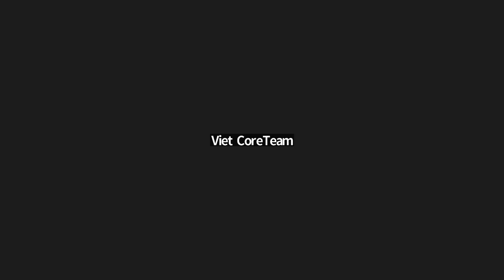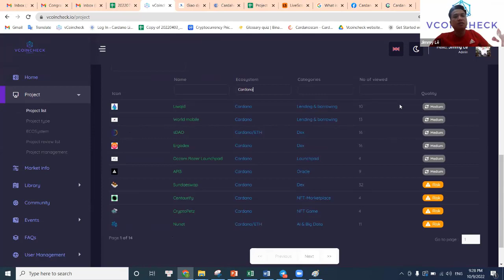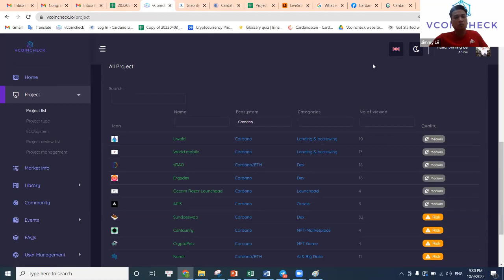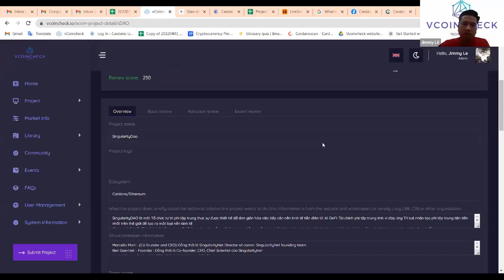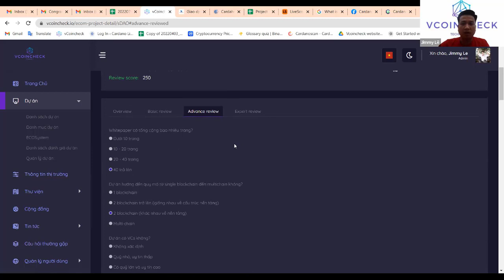Cardano & Crypto - AMA VietCoreTeam (09/10/2022)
Cardano & Crypto - AMA cùng nhóm VietCoreTeam (09/10/2022)